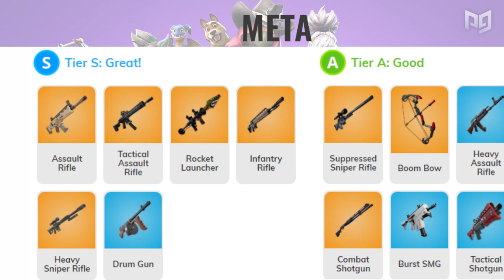HOW to Dominate SOLO Squads in Fortnite Chapter 2!